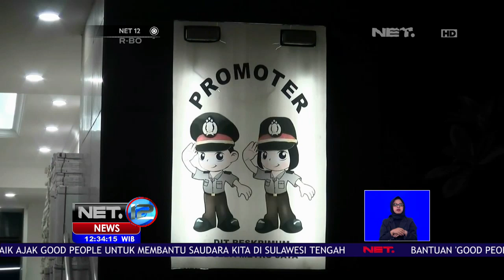Penyidik Tanykan Kronologis Kasus Kebohongan Ratna Sarumpaet- NET 12